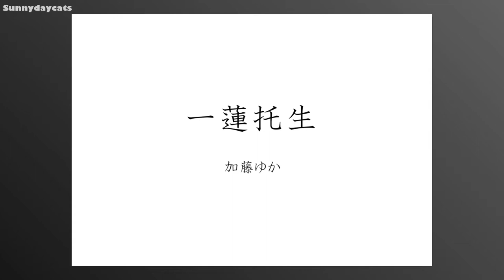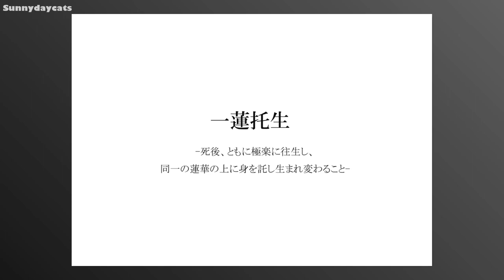【写真集】写真家 加藤ゆか「一蓮托生」 "See you in next life." by Yuka Kato.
写真家 加藤ゆか 個展スケジュール

　1.「ねむりるり」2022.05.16（月）～22（日）
　2.「往事渺茫（おうじびょうぼう）」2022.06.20（月）～26（日）
　3.「君が袖振る」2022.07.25（月）～31(日）
以上、新宿御苑 PlaceMにて開催

　4.「四畳半に花一輪」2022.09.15（木）～21(水）
以上、新宿ギャラリーシリウスにて開催

　5.「四畳半に花一輪」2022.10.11（火）～16(日）
大阪府立江之子島文化芸術創造センターenoco

Photobook English title: "See you in another life." by Photographer Yuka Kato.
The exhibition was held at CANON Gallery Ginza Tokyo, Umeda Osaka, and Fukuoka in 2016.

2016年、個展『一蓮托生』(キヤノンギャラリー銀座・梅田・福岡)開催作品

■作家
　加藤ゆか
　株式会社 博報堂フォトクリエイティブ勤務の後、故中村正也氏に師事。
■主な作品展、受賞歴
・2017年 個展『流星痕』開催（キヤノンギャラリー品川）
・2016年 個展『一蓮托生』開催　(キヤノンギャラリー銀座・梅田・福岡)
・2013年 第2回キヤノン・フォトグラファーズセッション　キヤノン賞受賞作品展開催
・2013年 第2回キヤノン・フォトグラファーズセッション　キヤノン賞受賞
・その他

■加藤ゆか作品のご購入は、「晴猫商店」へ

 CANON　EOS５DII　EOS５DIII　EOSRP
FE40mmF2.8　EF28mmF2.8 IS USM
SONY A7III
TAMRON 28-75mm/F2.8 Di III RDX A036
SIGMA 45ｍｍ F2.8 DGDN/Contemporary
GoPro Hero8
GoPro Hero9